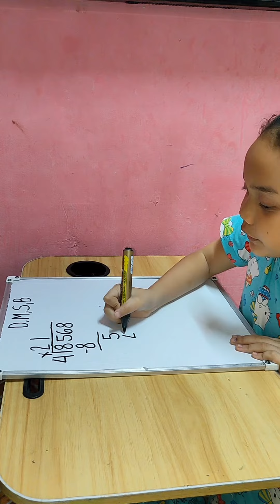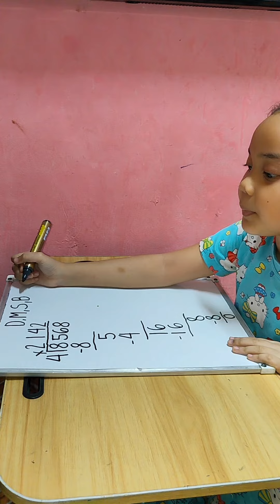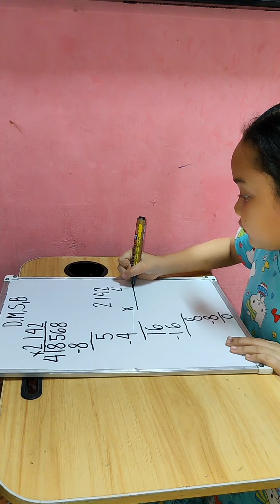Steps in solving Long Division